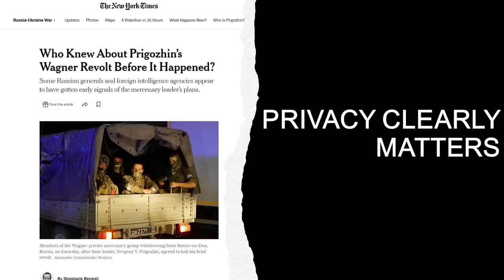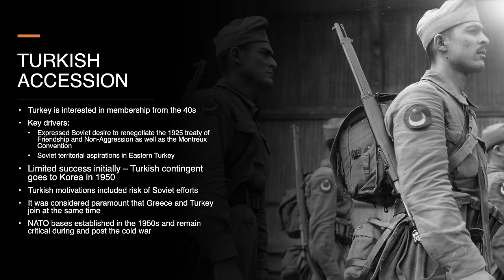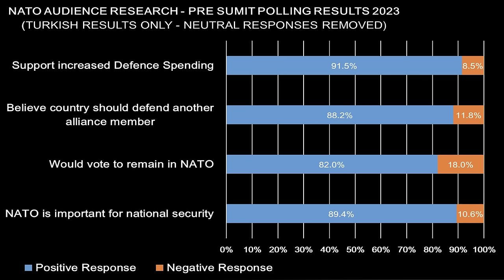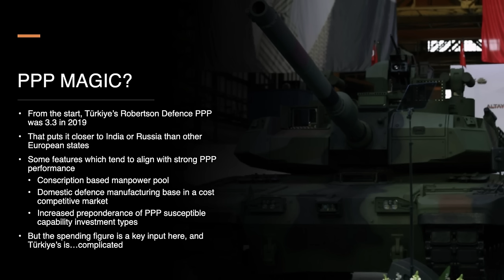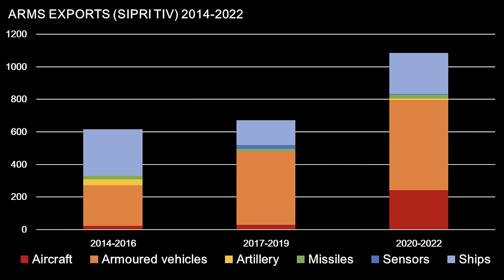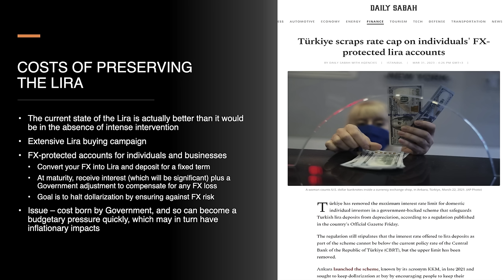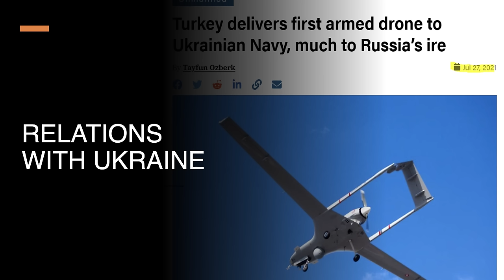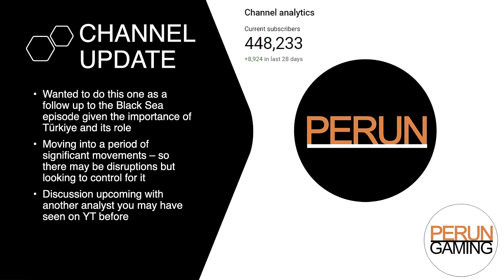Turkish Strategy & the War in Ukraine - Arms, Economics, Negotiations & Pragmatism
Description:
Ankara's role during the war in Ukraine is a complex and sometimes controversial one. As a NATO member but not an EU state, the Turks have continued to expand their trade with Russia and have continued an open dialogue with Moscow. On the other hand, Türkiye's military industry has supplied Ukraine even before the full scale invasion and Turkish policy has been full throated in its support for Ukraine's territorial integrity - including Crimea.

Turkish policy is complex and, to use the words of a former NATO assistant Secretary General - compartmentalised. It often involves cooperation even with potential strategic rivals, and sometimes tense and transactional interactions with general allies. In this episode I wanted to explore the nation's defence capabilities, economic and strategic situation, and see how that may have helped inform Erdogan's policy in Ukraine - and how that policy may impact the war going forward.

At one point I refer to the versions of the TX 'we see flying' - that's a turn of phrase but deceptive as TX is not currently flying. It is expected to fly this year using the F110 engines.

As noted - apologies for the issues of pronunciation and uniformity of use when it comes to using old vs new naming conventions for Türkiye

Relevant Reading or sources:
I am currently in transit and don't have my source list for this video at hand, but will upload it when I can.

Timestamps:
00:00:00 — Turkish Strategy & The War In Ukraine
00:01:45 — What Am I Talking About?
00:02:44 — Sponsor: PIA
00:04:25 — Naming And Politics Caveats
00:04:56 — History
00:09:26 — Türkiye And NATO
00:19:55 — Strategic Position
00:21:52 — The Military Force
00:27:23 — The Military Spending
00:33:30 — Towards Self-Reliance
00:41:58 — The Economic Position
00:49:03 — Relations With Russia
00:54:35 — Relations With Ukraine
01:01:20 — Their Role Going Forward
01:02:36 — Conclusions
01:03:36 — Channel Update